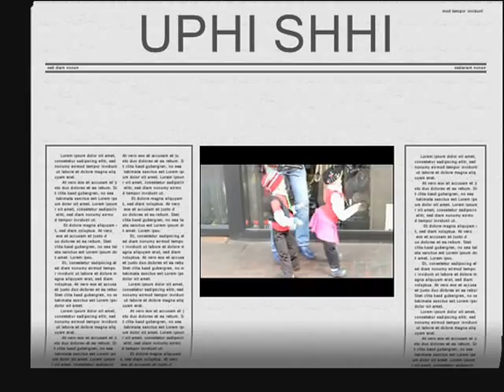Crax ft Dj Clock & Aj - Uphi Shhi "The Dancing Swazi Kids"